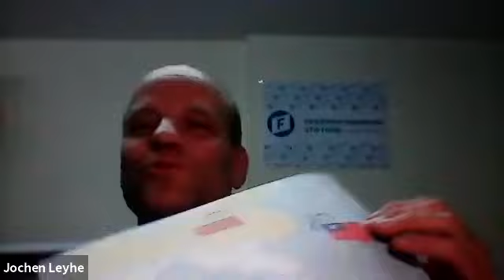China knallhart?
Vor Kurzem musste die Friedrich-Naumann-Stiftung ihr Büro in Hongkong schließen. Demnächst wird die Stiftung dafür ein neues Büro in Taiwan eröffnen. Setzt China knallhart seine Interessen ohne Rücksicht auf andere durch? Wird die neue asiatische und weltgrößte Freihandelszone (RCEP) China endgültig die Vormachtstellung in der Welt bringen und ist sie gefährlich für die EU? Welche Zukunft hat Taiwan neben dem aggressiven Riesen China? Und wird der Widerstand in Hongkong gegen die chinesische Allmachtsdiktatur gebrochen? Wie reagiert der Westen auf all das? Nur den wichtigen Handel nicht torpedieren und dafür so manche Kröte schlucken in puncto Menschenrechten? Diese und vor allem Ihre Fragen beantworten Anna Marti und unser "Erklärbär" Siebo Janssen. Wie immer so, dass alle verstehen, worum es dort geht und was das für Konsequenzen für die Machtbalance in der Welt, aber auch für jeden von uns
hat.